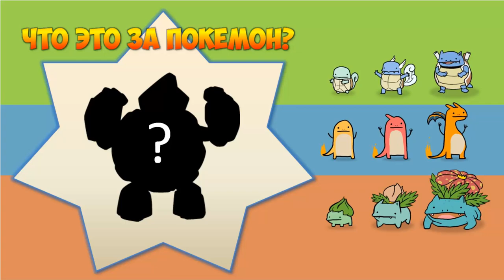Minecraft: Pixelmon - #19 - Артикуно - Мы скоро придем.. (Pokemon Mod 4.0.6, Покемоны в Майнкрафте)